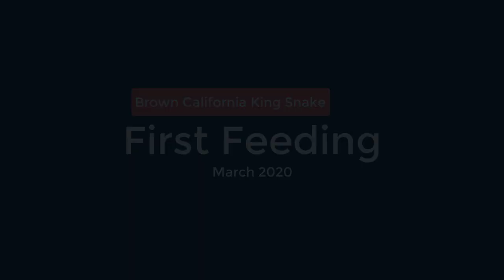Brown California kingsnake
First feeding as new owner, awesome performance.